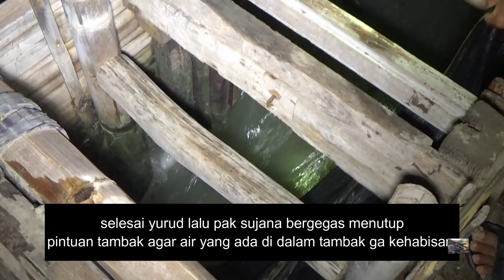Satu Jam Jebak Udang Dapat 10 Kg.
sederhana tapi ampuh bisa dapat udang banyak dalam sekejap. lokasi tambak milik pak sujana warga desa mulyasari kec losari kab cirebon.